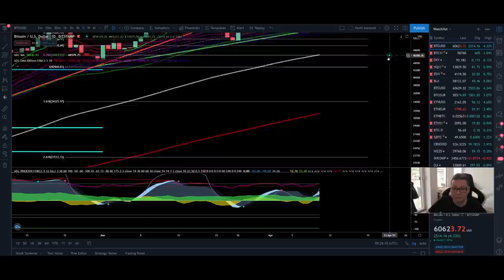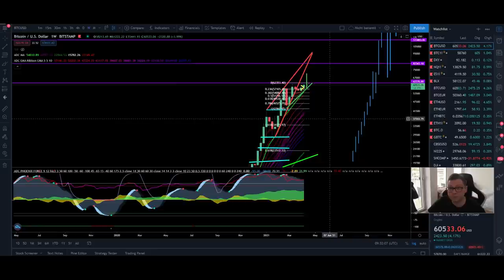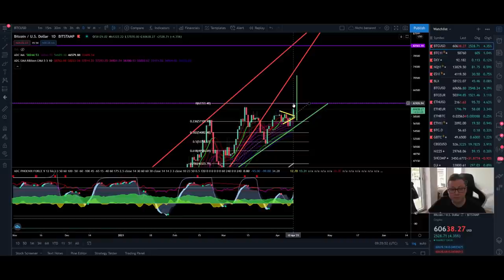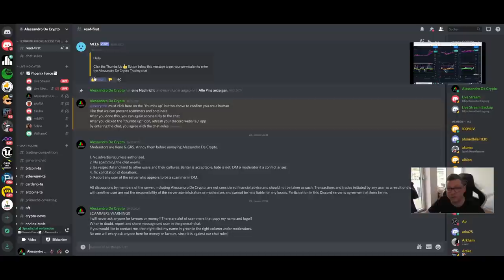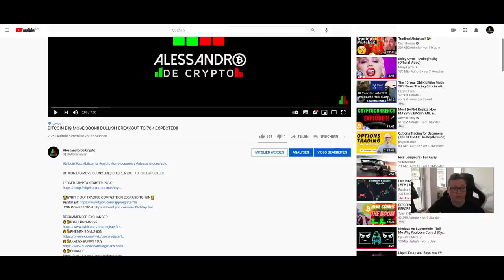BITCOIN PUMP!!! EXPLOSIVE MOVES SOON!! CME WARNING!!